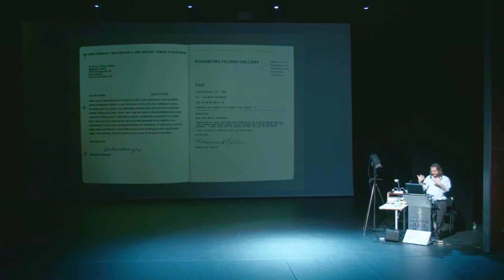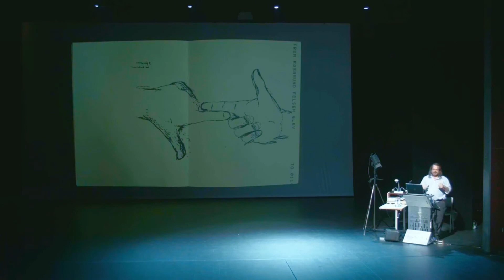DAY 1, Tuesday 15th September Max Schuman